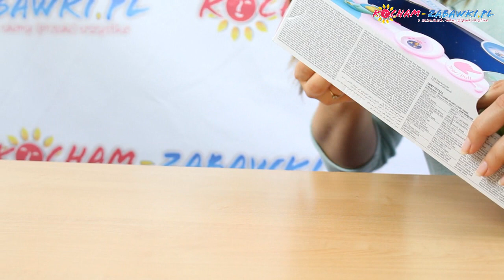Smoby Cotoons - Pozytywka i Nocna Lampka Dla Niemowląt - Chwile Relaksu dla Mamy i Dziecka! - 110104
Wspaniałe chwile relaksu i zabawy dla mamy i dziecka!

Cotoons to seria zabawek firmy Smoby skierowana do najmłodszych dzieci. Serię charakteryzuje wysoka jakość wykonania, bezpieczeństwo, ładna i żywa kolorystyka, a także ciekawa tematyka i elementy edukacyjne. Bohaterami serii są dzieci przebrane za zabawne i urocze zwierzątka: lwa, zebrę, małpkę, żabkę, gąsieniczkę i pszczółkę. Zabawki Cotoons stymulują rozwój manualny dzieci, koordynację wzrokowo-ruchową, uczą rozróżniania kształtów i kolorów.

Nocna lampka w kształcie kropli z uroczymi postaciami Cotoons na pewno umili twojemu maluszkowi czas zasypiania, pozostawiając delikatne, bezpieczne światło. Po 25 min. lampeczka automatycznie się wyłącza. Z kolei urocza pozytywka dostarczy wielu cudownych chwil z muzyką. Wystarczy pociągnąć za listek, a z zabawki popłyną delikatne dźwięki kołysanki. Towarzyszyć temu będą obracające się postaci z świata Cotoons, a także wirujące tło z motywem dnia i nocy. Pozytywka może towarzyszyć dzieciom podczas snu i czuwania już od pierwszych chwil życia. Zabawkę można przypiąć do ramy łóżeczka ze szczebelkami, choć jej niewielki, poręczny kształt sprawia, że może towarzyszyć dzieciom także podczas spacerów w wózku lub wypraw samochodowych.

Music Box and Bedside Lamp - Birth Set for Babies from Smoby.